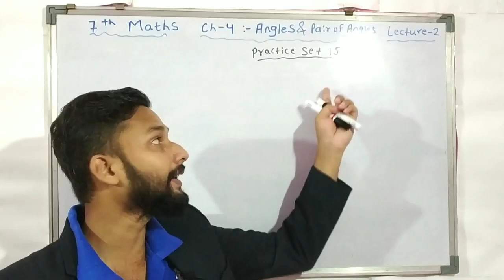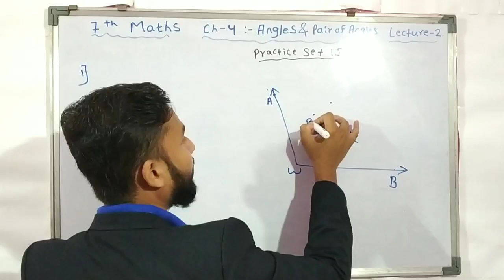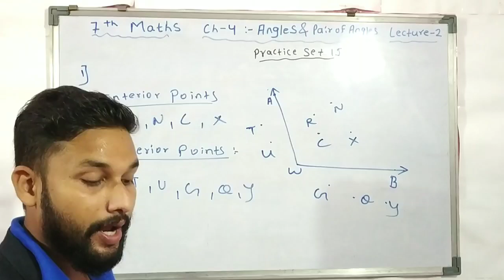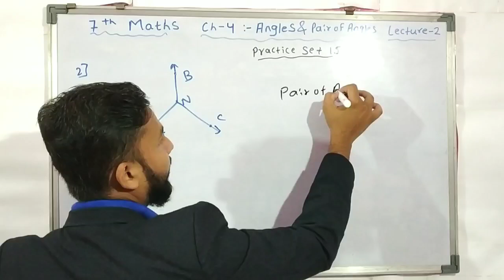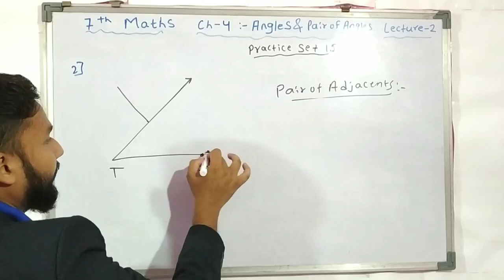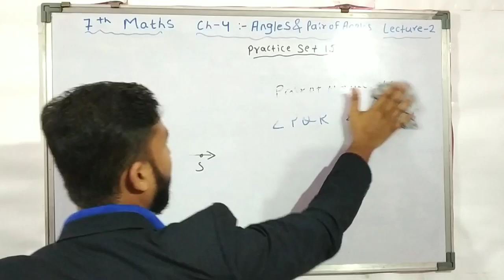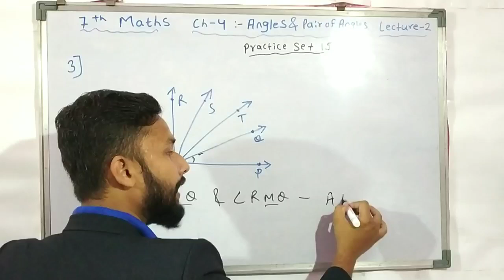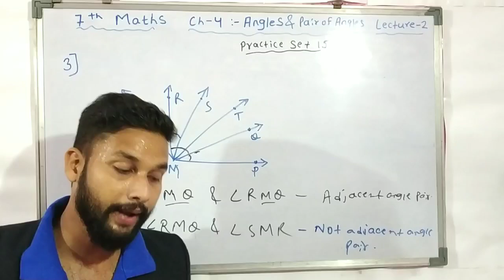7th Maths | Chapter 4 Angles & Pairs of Angles | Lecture 2 by Rahul sir | Maharashtra Board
Hi Everyone.
In this Video you will get the Lecture video of 7th Maths Chapter 4 Angles and pair of Angles Lecture 2 by rahul sir maharashtra board.

Books :-
7 habits of highly effective people